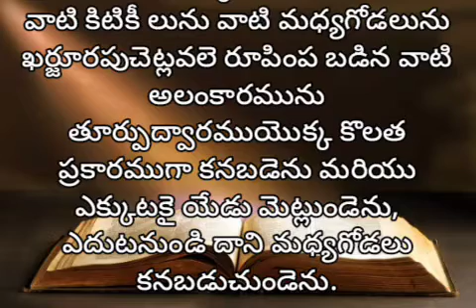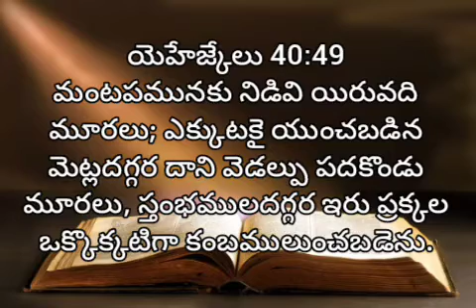యెహేజ్కేలు | 40 వ అధ్యాయము | audio bible telugu | living words tanuku